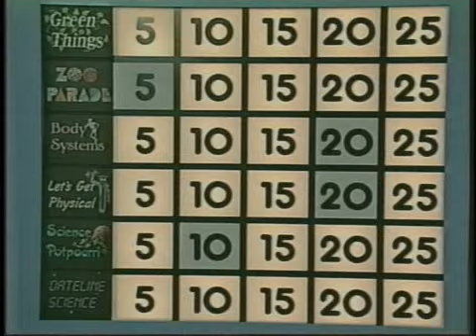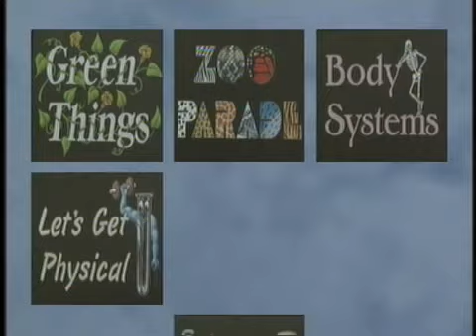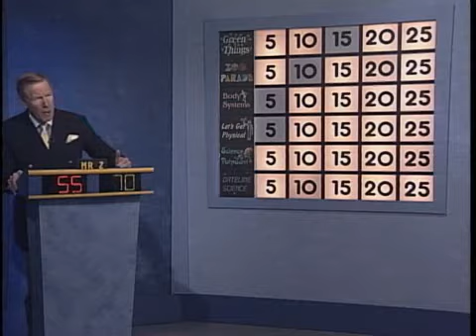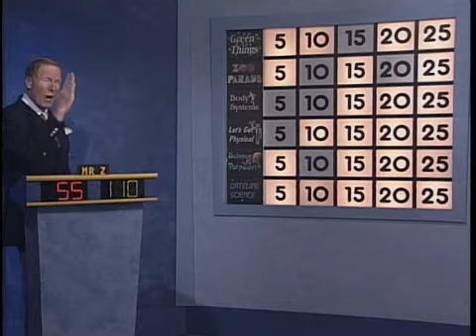09-10 Science Bowl: Benjamin Tasker MS v Drew-Freeman MS